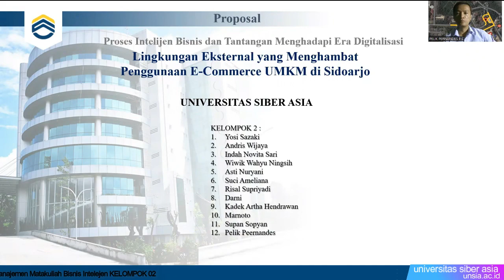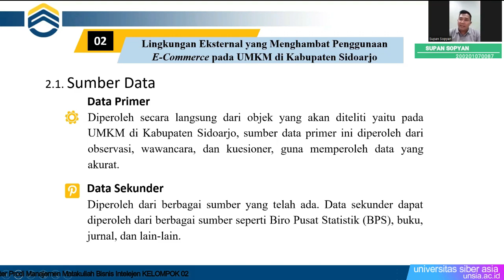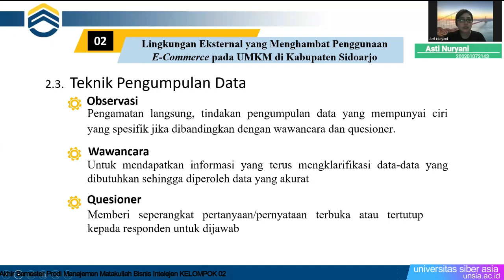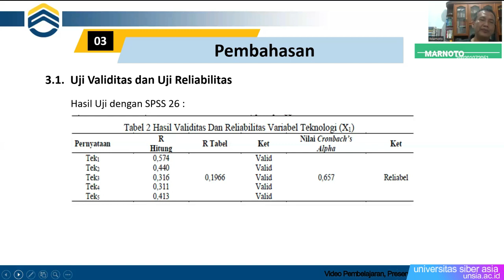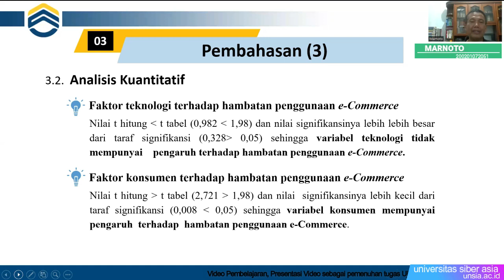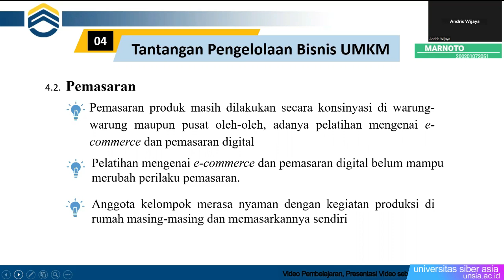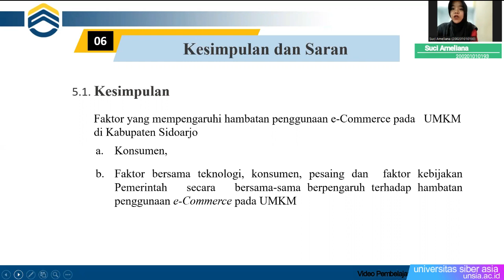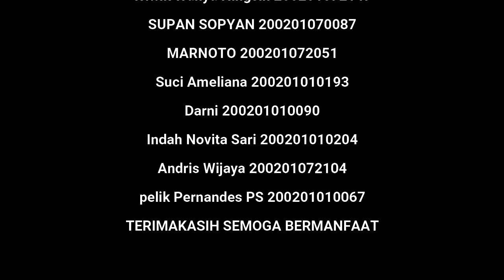VIDEO PEMBELAJARAN PEMENUHAN TUGAS BISNIS INTELIJEN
Ter-lampir video pembelajaran tentang UMKM dan model bisnis intelijen